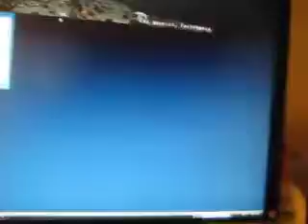MVI 8979 - Google Maps & AAROADS